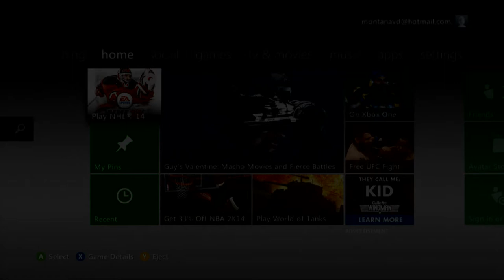NHL14 ANGRIEST KID EVER RAGES!!!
This kid loses his mind for basically the entire time. This was crazy I could not believe how much he was swearing and check out the weird older dude hanging out with him in the background at one point.